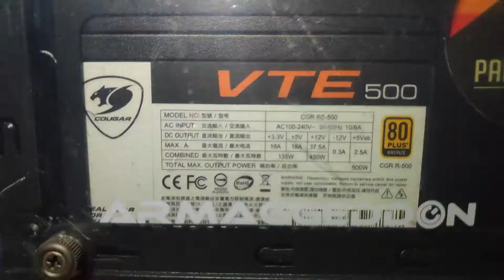Pasang PSU Baru | COUGAR VTE500 80 Plus Bronze 500W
COUGAR VTE500 80 Plus Bronze 500W

Features :

Extremely High Efficiency :
Up to 87% of efficiency

Ultra-Stable Voltage Output :
3.3V DC-DC technology for enhanced voltage ability

105C Japanese Standby Capacitor :
Increase the PSU life-span

Compatible with the Latest PC-Technology :
Support the newest specifications of ATX12V Created for usage with current and next-generation multi-core CPU platforms

Ultra-Quiet & Temperature-Controlled 120mm Fan :
Extremely low noise level, equipped with a large and ultra-quiet 120mm fan

Integrated Air Inlet Design :
Optimal air-dynamical design, lead to more silent operation

Massive Single 12V DC Output :
Extreme stability for powerful graphic systems

Support Multi-GPU Technology :
Supports PCI express 3.0 next-generation graphics cards with 8(6+2) pin PCI-e connector

Active Power Factor Correction (Active PFC) :
PF value up to 99%, provides clean and reliable power

Full Protections with OCP, SCP, OVP, UVP, OPP

Model Name : VTE500

Connector :
Main 24(20+4) Pins x1
CPU 8(4+4) Pins x1
Peripherals 4 Pins x2
S-ATA 5 Pins x5
PCI-E 8(6+2) Pins x2